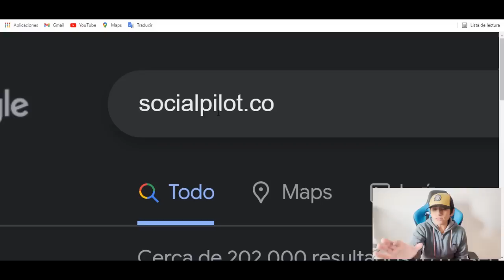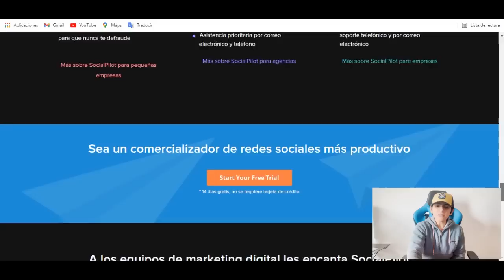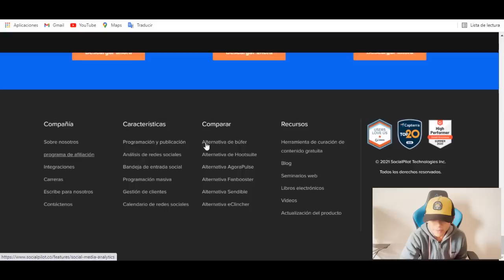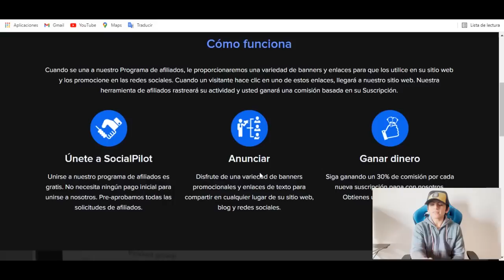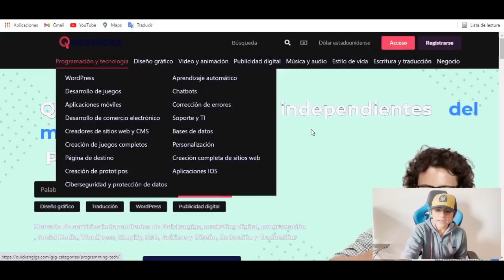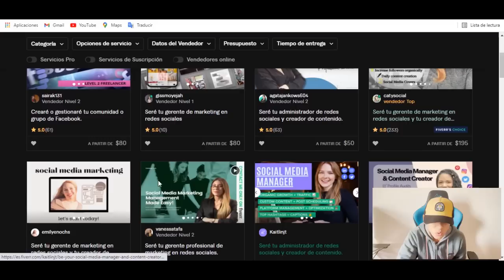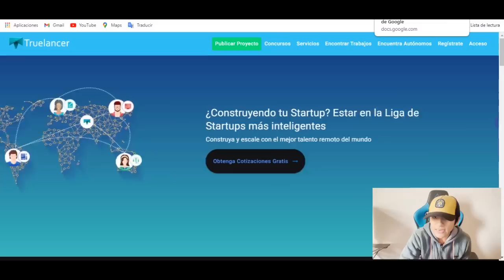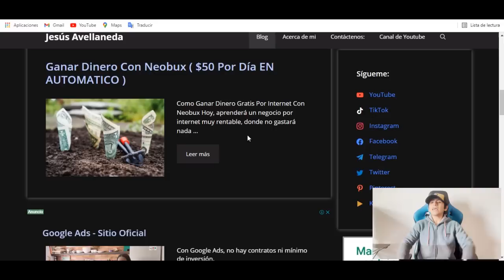Gane $ 459 en 15 Minutos para Paypal (Gana dinero en Paypal) Ganar dinero por internet - Jesus...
Video Anterior a este 👉 Gana $10 Por Click (Ganar dinero por internet) Jesus Avellaneda (Ganar bitcoin desde el celular)

TITULO DEL VIDEO: Gane $ 459 en 15 Minutos para Paypal (Gana dinero en Paypal) Ganar dinero por internet - Jesus...